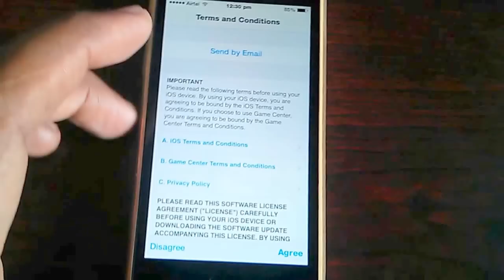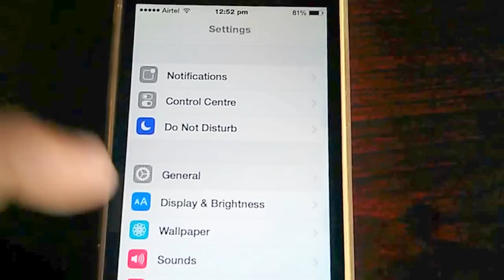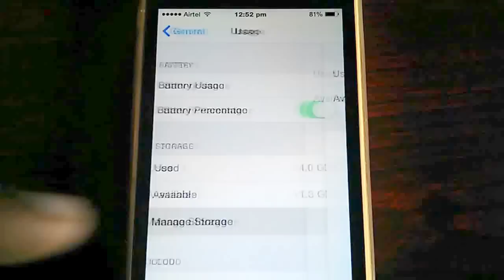How to Fix Apple iOS Software Update Failed Error on iPhone, iPad, iPod Touch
We throw light on iPhone Software Update Failed Error on iPhone, iPad, and iPod Touch. This is a quick guide to the Apple iPhone update failed error.

Sorry for my bad voice and video quality.

Our Network
Our Network of Websites

That's how to fix iPhone update failed problem on your device and works for all iPhone models. Let me know which model do you have?